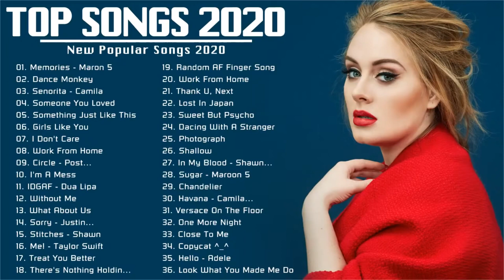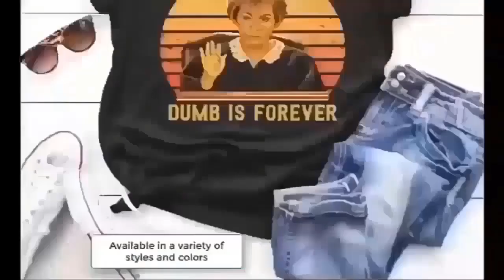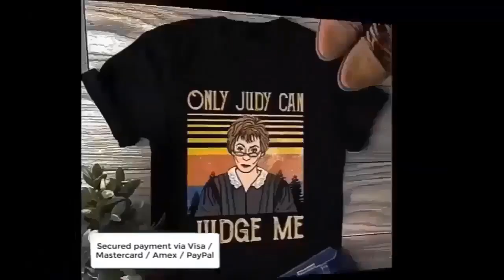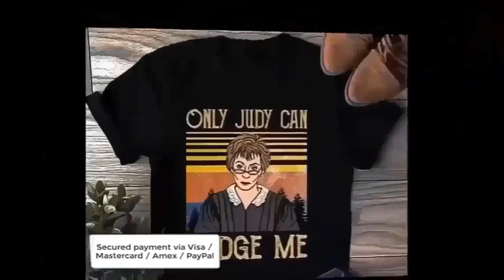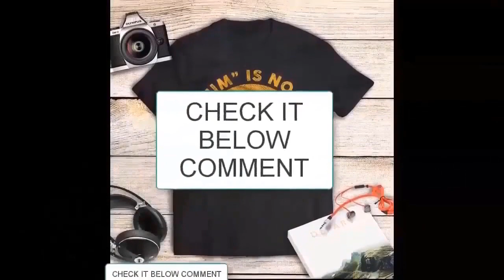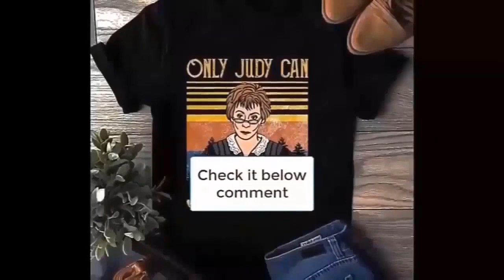New Song 2020 💍 Top 40 Popular Songs Playlist 2020 💍 Best english Music Collection 2020 (BQ)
▶Music in video: Gra Everything - BP Bounce
Follow and Stream on spotify ▶
▶Music in video: Just Like That - BP Bounce